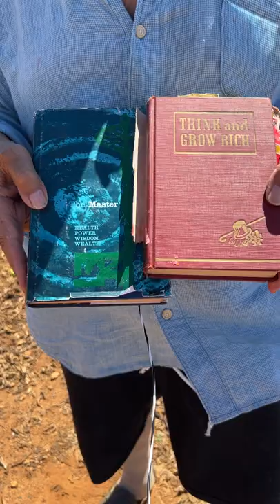Part 6 of The Truth About Think And Grow Rich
Business strategist Mark Januszewsi continues the story of lovable scoundrel Napoleon Hill and how to counteract the damage did by leaving the most important parts out of what he plagiarized. Mark is MasterKeyExperience co-founder and business coach for Go90Grow. I use and highly endorse his training.

MASTER KEY EXPERIENCE IS A SYSTEM BASED ON PASSED-ON WISDOM and MODERN SCIENCE
MASTERKEYEXPERIENCE: You CANNOT BUY THIS COURSE! We can only get on the scholarship list! Please click here to find out more and get the free 7-Day Mental Diet to enhance your transformation as a businesss owner

1. Get the free 7-DAY MENTAL DIET exercise and get on my mailing list for more tips and so you won’t miss anything coming up.
2. Explore the once-a-year course that cannot be bought at any price.  Get on the waiting list for a free 5-week scholarship to check out the MASTER KEY EXPERIENCE starting the last Sunday in September.  Then invest 168 hours over 6 months to trade some time for your breakthrough!  Many, including myself, were skeptics!  But we all found investing 1 hr/week and 2 hrs on a weekends for 6 months was life-changing.  And there’s truly nothing like it.  What if it works for you the way it works for us?  Once you complete the course, and become part of our supportive and exciting MasterMind, all kinds of additional courses and support and challenges open up for you.
3. Check out my blog of my MASTER KEY EXPERIENCE journey

For nearly 4 decades, Mark Januszewski studied the wisdom of the ancients and moderns as well as current breakthroughs in the science of the brain and learning. Then in with his wife and business partner Davene, in 2016 they started field testing the MASTERKEYEXPERIENCE, an experiential college-level course that not only shares the best wisdom from the past and present, but also guides the learner step-by-step, day-by-day, to impact their life with the wisdom literature as it is applied personally. MKE has been so successful across the world that in 2020 their Training Solutions company expanded with more staff, instructors, and guides.

GO90GROW APPLIES MASTERKEYEXPERIENCE TO BUSINESS DEVELOPMENT
The Januszewskis chose to get involved in home-based business enterprises and achieved acclaimed success in 5 different companies with as many different products, as they worked to prove that the principles would work in all situations.  As they applied the MASTER KEY EXPERIENCE skills to business, they created tools to find and engage with clients effectively.  GO90GROW and PRESENTATIONS THAT IMPACT AND CONVERT incorporate the ColorCode personality science, Joseph Campbell’s lifetime work on the Hero’s Journey, modern psychology’s insight to influence and not persuade, and the groundbreaking business insights of R Clement Stone, Dale Carnegie, and Napoleon Hill.  Their tools help teams to teach teams in a focused, effective, 10 hours a week.

HOW TO FIND MARK AND DAVENE.

Book: “Standing Tall: Acquiring the 13 Riches of Life Effortlessly.”

ABOUT MARK AND DAVENE JANUSZEWSKI.
Mark Januszewski was called by someone “The World's Laziest Networker” because he found ways to get more done in less time.

• Mark has a dual degree, English & Education, and was trained by W. Clement Stone (to whom Og Mandino’s “The Greatest Salesman in the World” was dedicated).
• Like so many, Mark failed 5 times in network marketing and quit.  But it intrigued him, and when he got a 50% pay cut in a corporate downsize in 1993 he went back with a plan.  Since then he has been a successful Network Marketer for over 20 years.
• Today? Semi-retired Mark lives on a beachfront with his wife Davene in Kauai, the westernmost island in the Hawaiian archipelago.